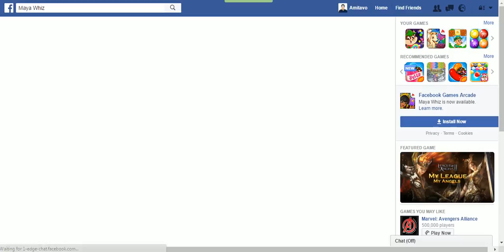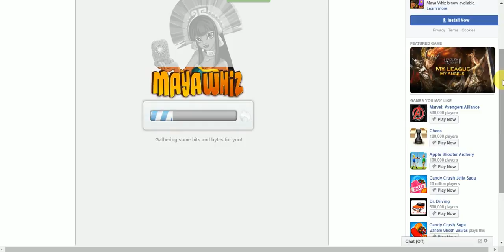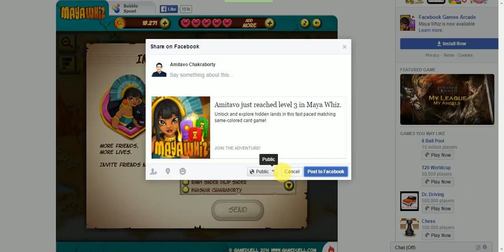Maya Whiz | Game | Facebook | Tutorial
Travel through unknown lands and collect ornaments, special boosts and coins. Embark on a journey through the hidden lands of Maya Whiz!